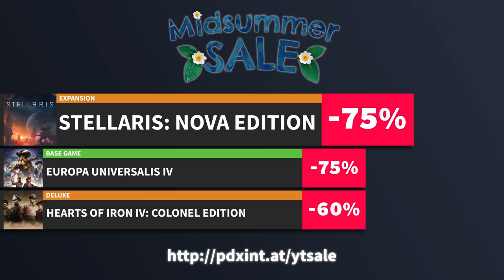CK2 Under Achievers | Achievement hunts with Dan & Steacy | #3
In Holy Fury, Pagan rulers who reform their religion instead of converting will have a chance to design that new Reformed Paganism. A religion of peace or one of war?

Will you be guided by the stars or bow to the whims of bloodthirsty gods? Who will lead this new church? Build a new creed on the ashes of the old ways.

Gameplay of our Grand Strategy Games. CK2, EU4, HOI4, Stellaris, and more?